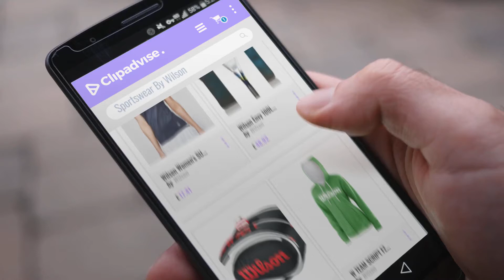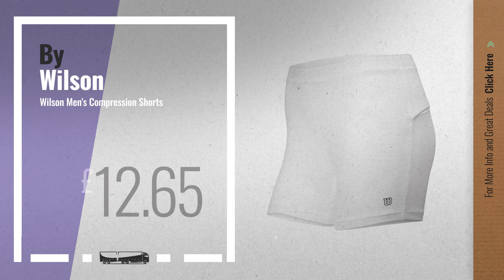Top 10 Wilson Sportswear [2018]: Wilson Women's SU Strappy T-Shirt-Stillwater/Aruba Blue, Large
Top 10 Wilson Sportswear [2018]: Wilson Womens SU Strappy T-Shirt-Stillwater/Aruba Blue, Large
For More great products by wilson, Click this link
Wilson Womens SU Strappy T-Shirt-Stillwater/Aruba Blue, Large Strappy T Shirt Stillwater/Aruba Blue, Large

Wilson Envy 100L Tennis Racket Tennis Racket

Wilson Tour Bag – 15 Tennis Rackets 77 x 51 x 35 cm) Bag – 15 Tennis Rackets 77 x 51 x 35 cm)

W TEAM SCRIPT FZ HOODY HOODY

Wilson Team 12.5 Skirt 12.5 Skirt

Wilson Womens SU Envelope 12.5 Skirt-Stillwater, Large Envelope 12.5 Skirt Stillwater, Large

Wilson Nexus - Golf Driver Driver

Wilson Mens Compression Shorts Compression Shorts

Try also